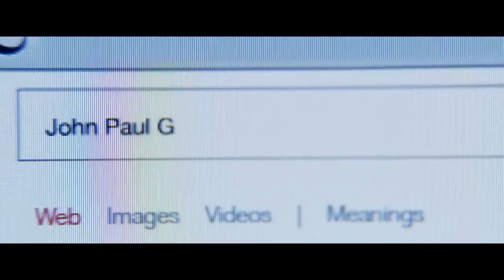Yesterday Trailer Legendado